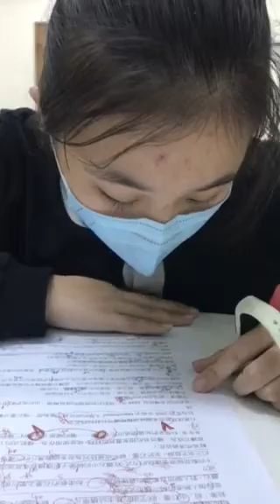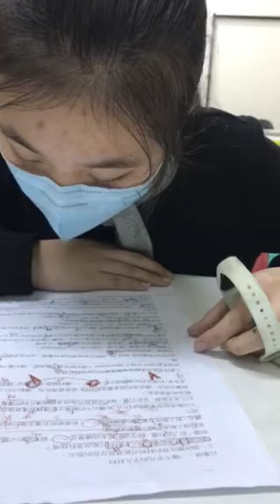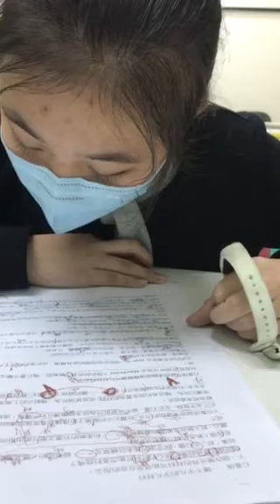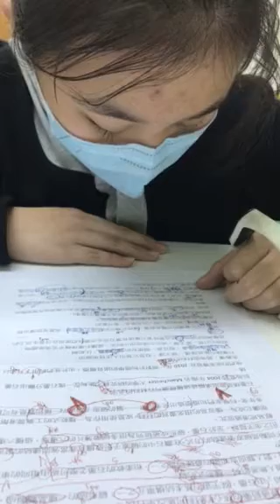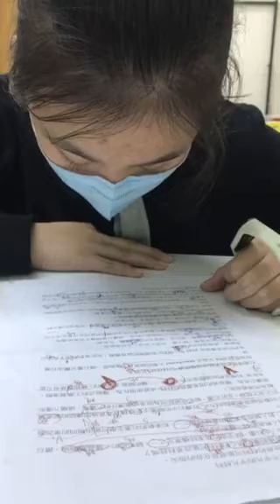宇蓁-空中英語教室-石墨烯材料的應用